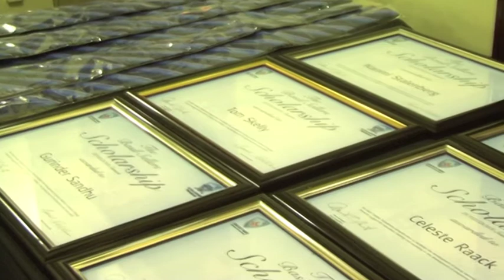2012 Basil Sellers Induction Night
Cricket NSW held the 2012 Basil Sellers Scholarship Induction Night on 6 September 2012. We were on hand to capture some of the footage from the day and caught up with some new scholars Shane Cassel, Harry Conway, Gurinder Sandhu and Celeste Raack.